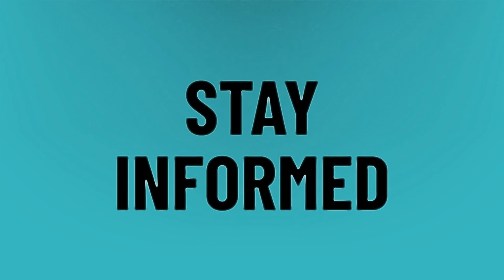Is BT Sport box office free?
Ufc 249 • Is BT Sport box office free?